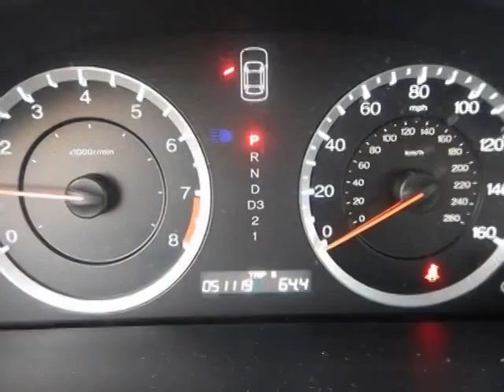2011 Honda Accord Sedan - Rock Hill, SC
Honda Cars of Rock Hill, Rock Hill, SC - Honda Accord Sedan 4dr I4 Automatic EX